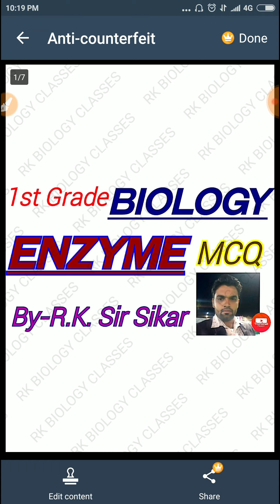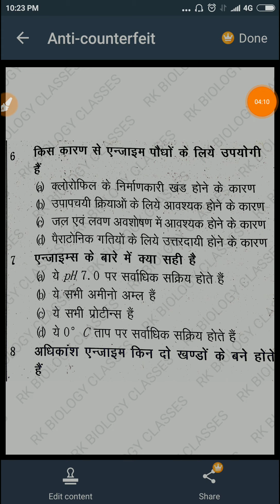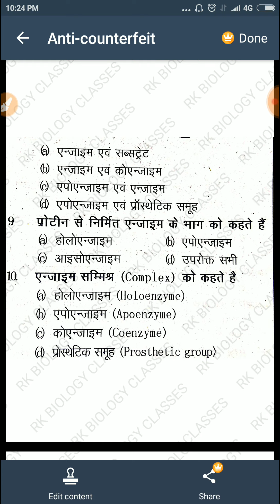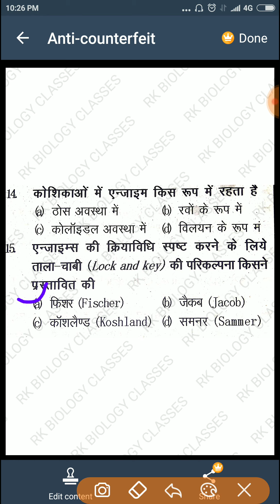"ENGYME" Most Questions/Biology Mcq/Enzyme Mcq/ RK BIOLOGY CLASSES/R.K.Sir Sikar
1st grade biology most questions

1st grade Biology previous year solved paper